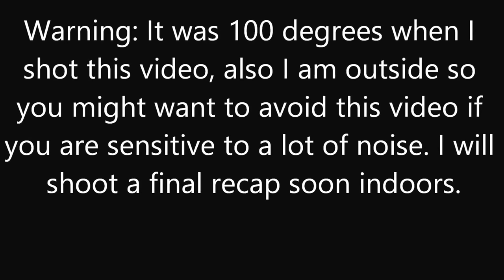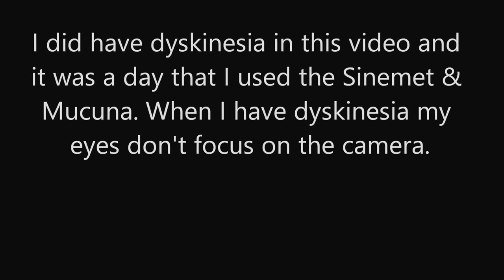My initial impressions of using Mucuna Pruriens for my early & young onset Parkinson's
A video about my initial impressions of using Mucuna Pruriens. I was diagnosed with early & young onset Parkinson's disease three years ago. I currently use 9 and a half sinemet every day along with Amendadine.